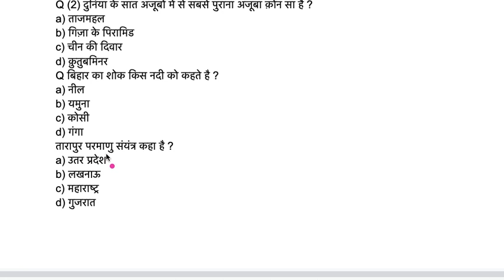दुनिया के सात अजूबों में से सबसे पुराना कोन सा है? SSC GK ,RRB NTPC,MPPSC GK